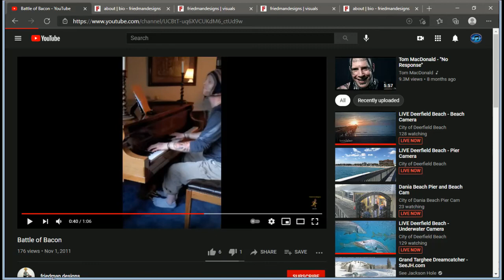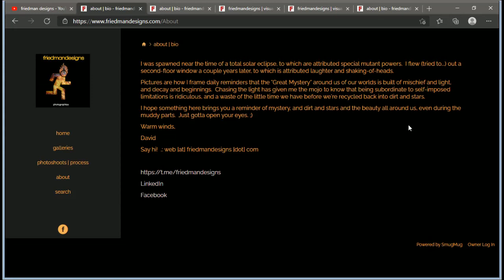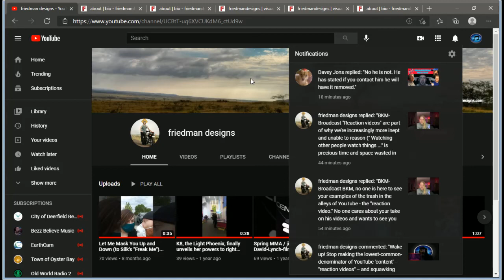How to deal with trolls on youtube (friedman designs)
This is my Reaction to the Troll.
This person /account sent me a lot of spam/trolling me maybe?